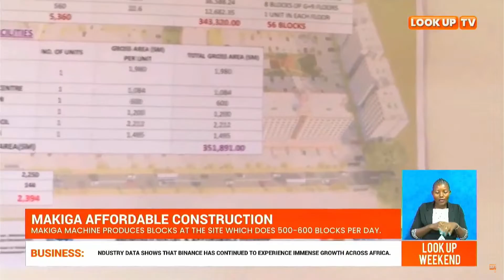Makiga affordable construction:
Makiga machine produces blocks at the site which does 500-600 blocks per day.

The blocks are affordable to make, utilising only 95% soil and 5% cement.

This saves on transport cost since the materials are readily available at the site.